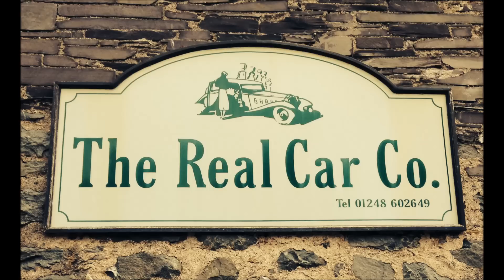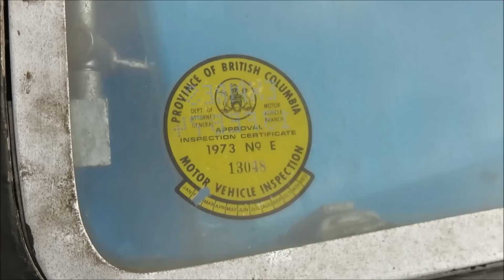215AMS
Arrival at base of a Phantom II LHD sports saloon Barn Find.
The pictures at the end of the video show the car with a little bit of reassembly